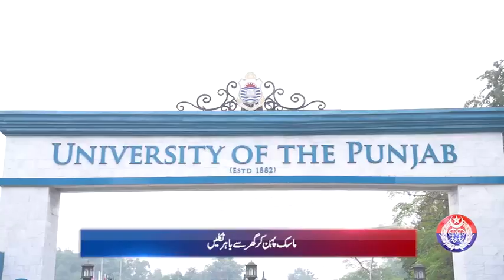Punjab Police News : Crime Updates from Punjab Safe City | April 02